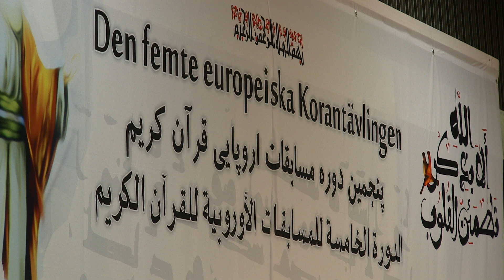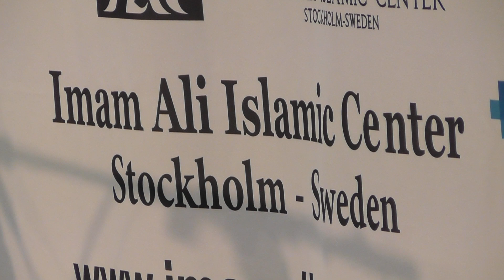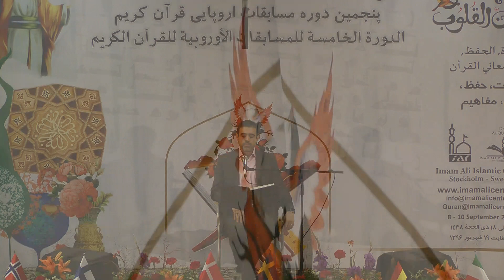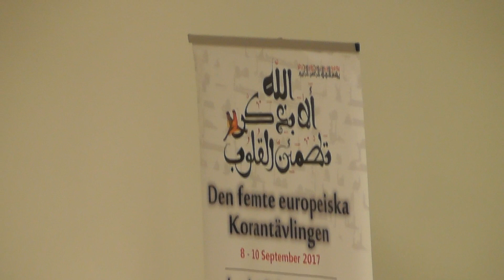Ostaz Toreyhi-Den femte europiska Korantävlingen 2017 stockholm*